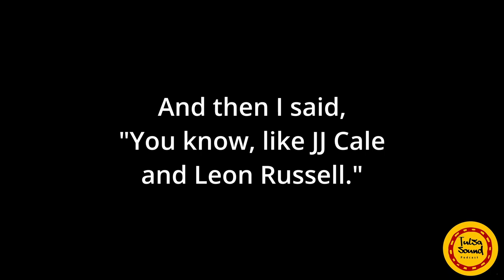Tulsa Sound Podcast Lance Roark live episode 12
Welcome to "Tulsa Sound Unveiled: A Musical Journey Podcast," the official podcast channel dedicated to exploring the rich heritage and ongoing legacy of the Tulsa Sound. Join us as we dive deep into the roots of this unique musical genre, spotlighting iconic events like Bob Childers' Gypsy Cafe and Mayfest, legendary performances by ZZ Top in Tulsa, and exclusive insights into "The Setlist" with Brit Bear.

Hosted by Oscar Padron and Eric Kehr, our podcast aims to educate and enlighten listeners about the historical significance of the Tulsa Sound and its impact on the music industry. Each episode is a blend of stories, interviews, and discussions designed to offer an immersive experience into the world of Tulsa music. Join us for a Lance Roark discussion on this episode. John Fulbright and Jonny Mullenax talk.

Engage with us in the comments, share your thoughts and stories, and become part of our community passionate about music history.